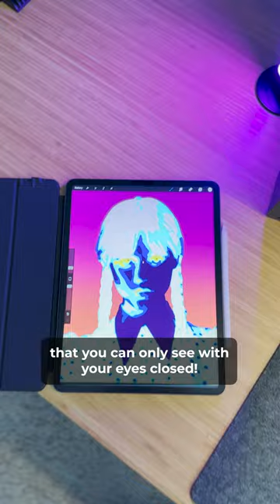MUST SEE ✨Optical Illusion✨ for WEDNESDAY Fans!!! 😱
🖊 Brushes used in this video:
Monoline